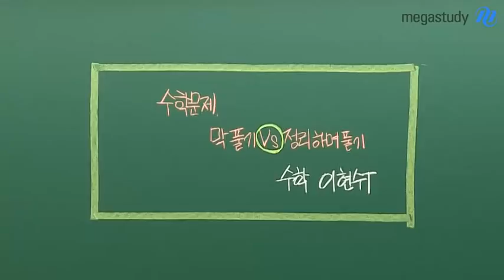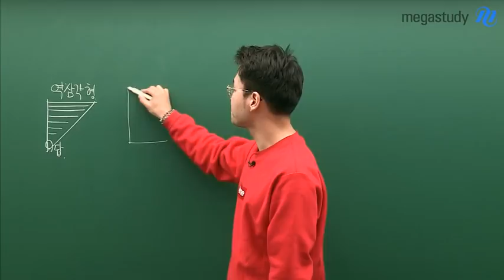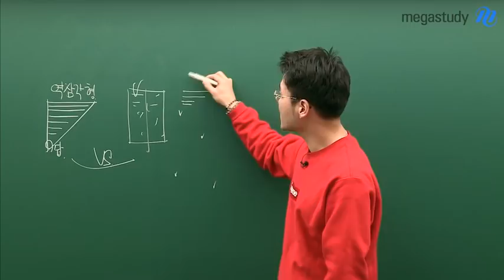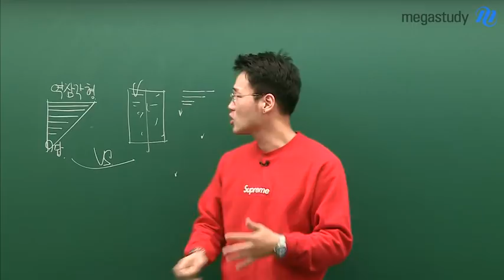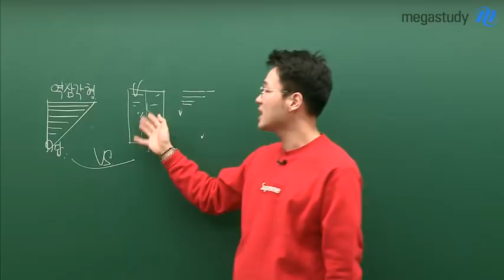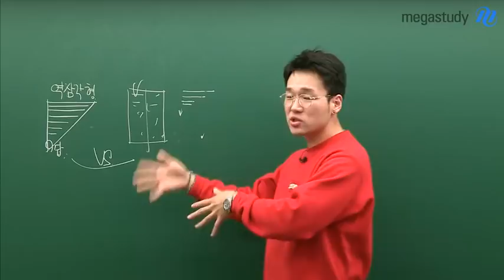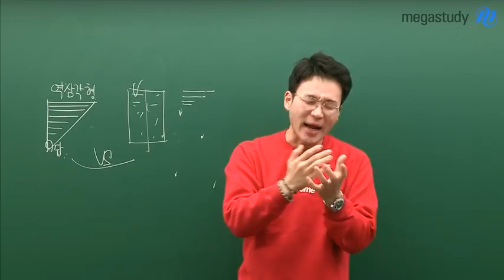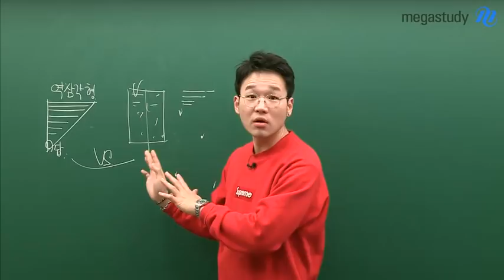[메가스터디] 수학 이현수 쌤 - ★수학, 넌 어떻게 푸니?★ 막 풀기 vs. 정리하며 풀기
여러분은 수학문제 푸실 때,
어떻게 푸나요?

▶ 의식의 흐름대로 풀어갈 뿐,
정돈된 풀이과정은 없다!
'막' 푸는 st.

▶ 자로 잰 듯
풀이과정을 쭈욱 써 내려가는
'정리하며' 푸는 st.

그렇다면 과연
현수쌤이 추천하는
'수학문제 풀이법'은
무엇일까요?